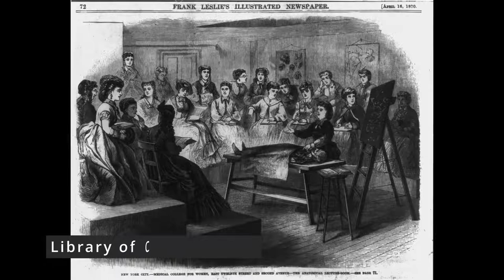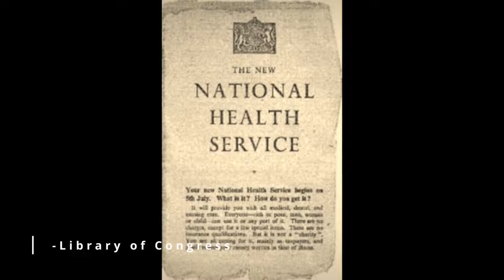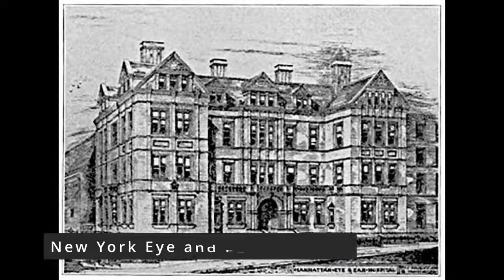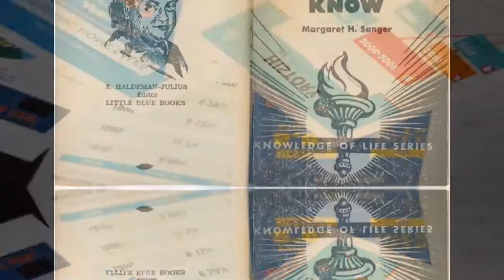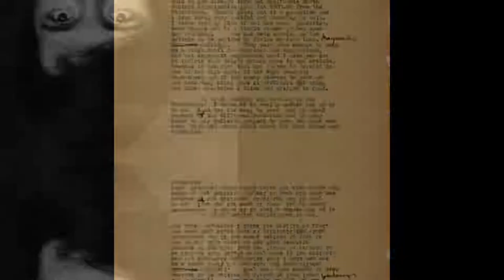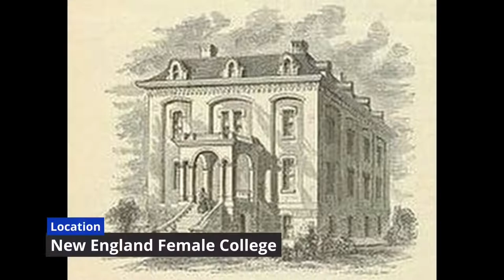Three Women who have changed the Medical Industry in Immense Ways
Hello friends! Today we will be looking at three women who have changed the medical industry. If you enjoyed watching this video, please consider liking and sharing the video.